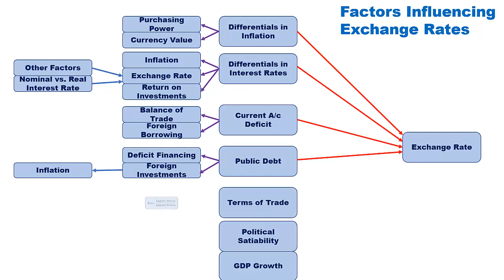Factors Influencing Exchange Rates | Graph Theory | Visualization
Structural Equations